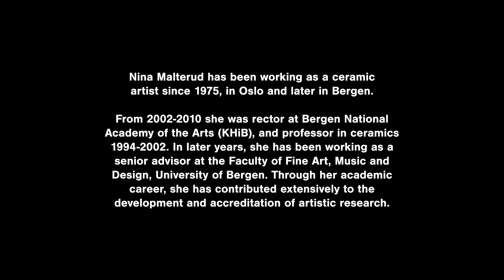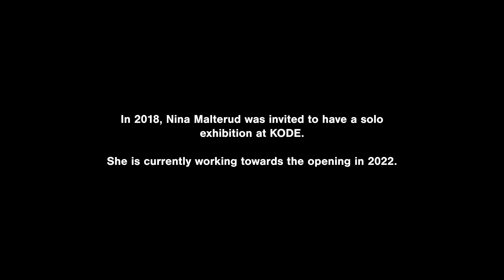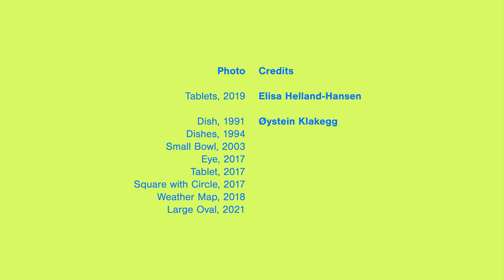Studio Visits: Nina Malterud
This film features ceramic artist Nina Malterud. In this studio visit, she talks about her making practice, including how she has moved from an emphasis on making patterns, to giving the glazes the opportunity to form patterns themselves through the process. She also talks about her upcoming solo exhibition, opening at KODE Art Museums and Composer Homes in Bergen 2022. The exhibition will be partly retrospective but mainly show works from recent years, and cover 750 m2.

Nina Malterud (b. 1951) has been working as a ceramic artist since 1975, in Oslo and later in Bergen. From 2002 to 2010 she was rector at Bergen National Academy of the Arts (KHiB), and a professor of ceramics 1994 to 2002. In later years, she has been working as a senior advisor at the Faculty of Fine Art, Music and Design, University of Bergen. Through her academic career, Nina has contributed extensively to the development and accreditation of artistic research. She has especially been involved in the national development of a framework for artistic research and the new artistic PhD in the art education.

Direction, videography and editing: Smau media
Graphic design: Parabol Studio

About the Studio Visit film series:
Norwegian Crafts is looking at alternative ways to connect artists, duojárat and makers with curators and institutions both in Norway and beyond. Through this film series we invite you into the studios of Norwegian and Norway-based artists, where they generously share from their practice and talk about current and upcoming projects.

Supported by the Norwegian Ministry of Foreign Affairs

*Press the CC button for English subtitles*